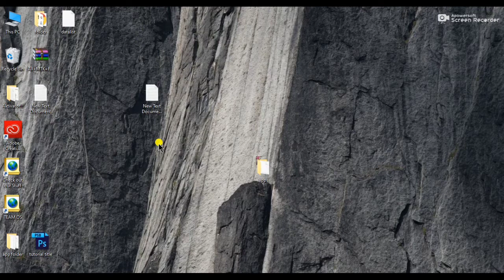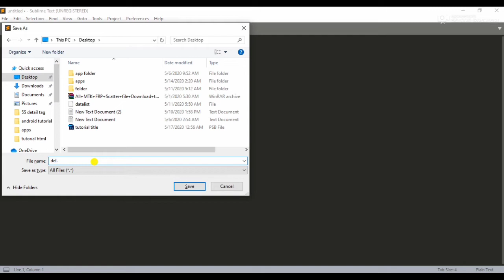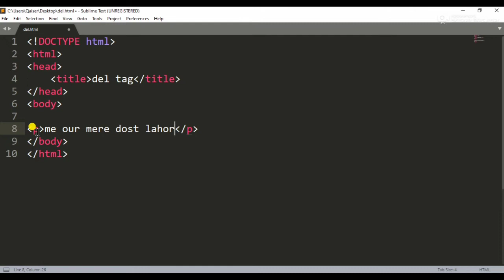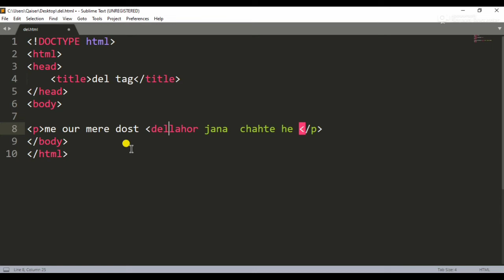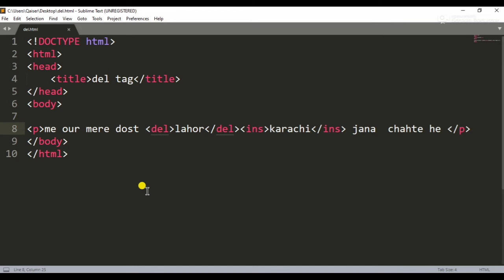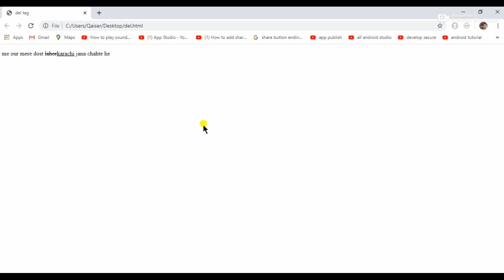58. What is Del (Delete) tag ins (insert) tag and how to apply in html5 hindi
in this video i will explain what is Del and ins tag how to apply in html 5.
What is del tag html5 hindi
what is ins tag html5 hindi